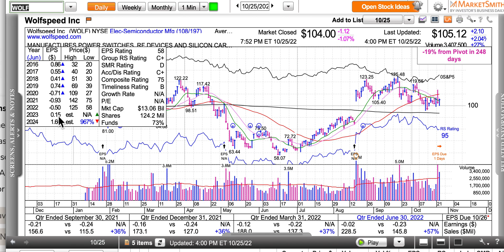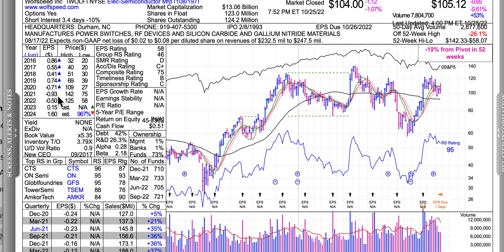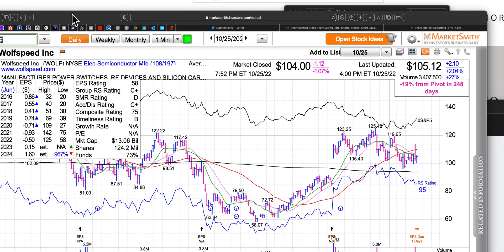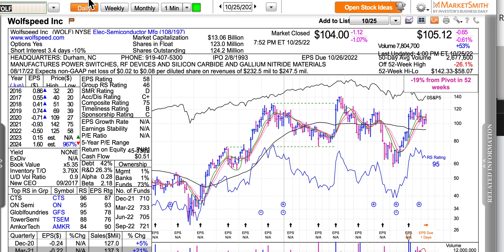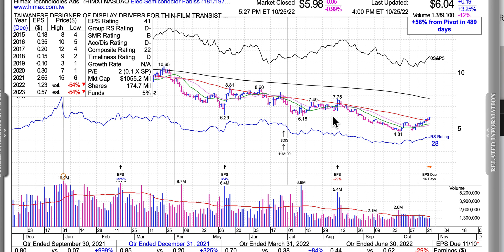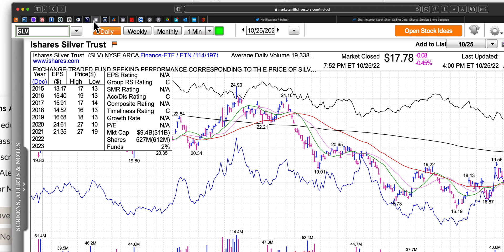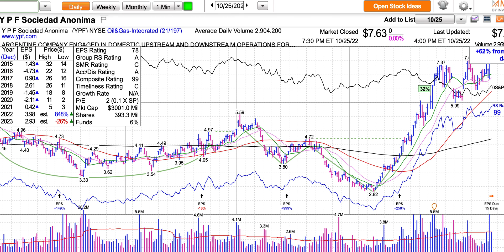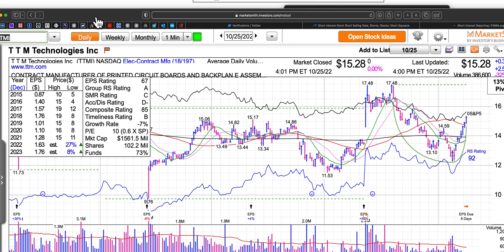Comparison Growth vs Value with Growth Screen Recording 2022 10 26 at 1 50 10 AM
Example:WOLF High sales to market cap multiple lofty projections vs. Value+growth with low sales to multiple. Difference is the trend. Bullish vs. bearish. Also, Semi Fabless vs. Semi Manuf.